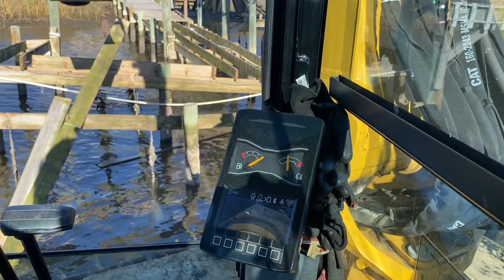PILE DRIVING, out with the old in with the new DMC installation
This is a demo of a older boat house and dock that had some hurricane sally damage. We came back and replaced it with ThruFlow decking large 8 inch pilings and installed then at least 10 to 12 foot in the mud